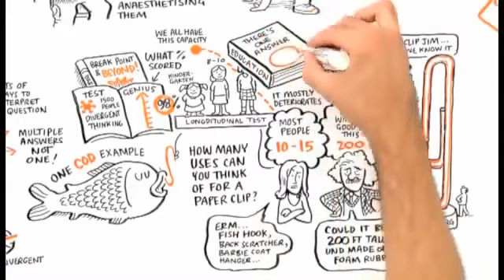De donde vienen las buenas ideas